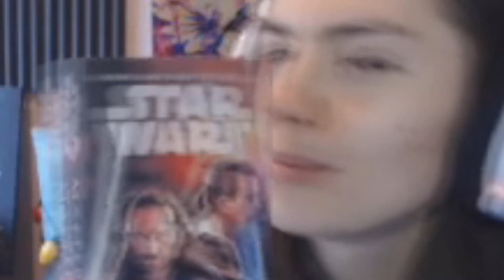ORIGINAL TRILOGY WATCHALONGS INCOMING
(rogue one too this friday)